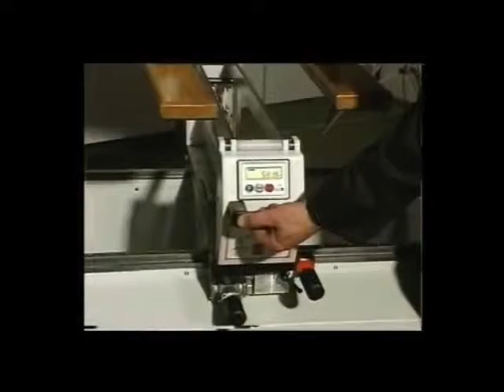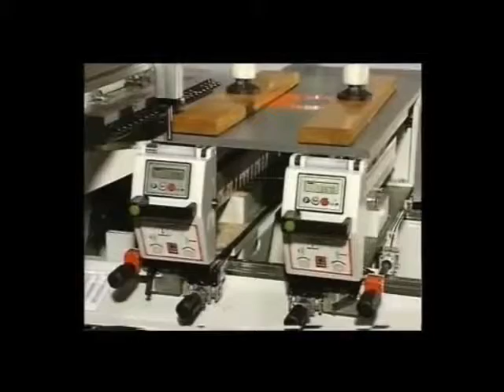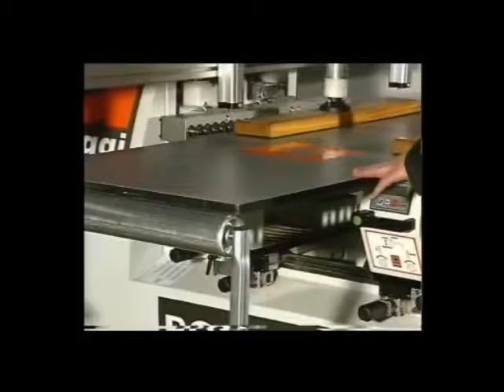Maggi 323 Drilling Machine | Scott+Sargeant Woodworking Machinery | scosarg.com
A highly versatile and exceptionally fast setting and drilling machine
which will drill 2 lines of holes in the face of the panel and 1 line
horizontally without need of repositioning. can outperform most CNC
machines as all the holes are drilled simultaneously without
repostioning of board

Get More information From:

Blatchford Road
Horsham RH13 5QR
ENGLAND